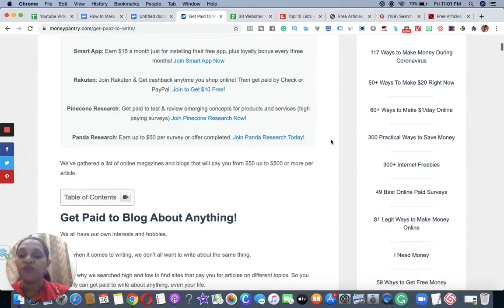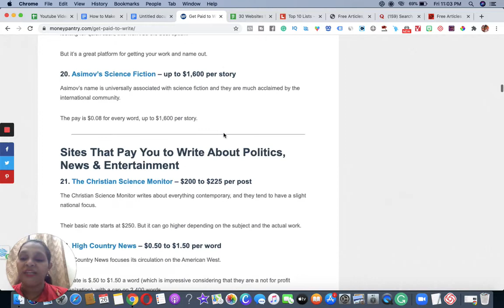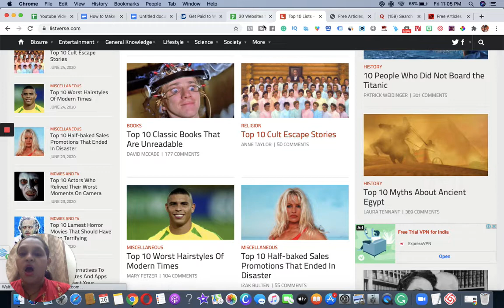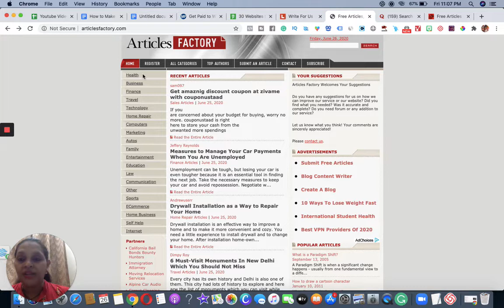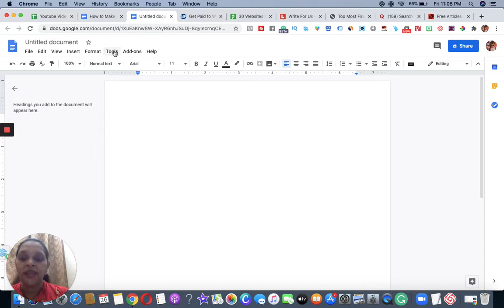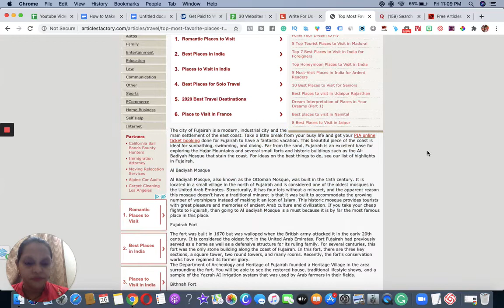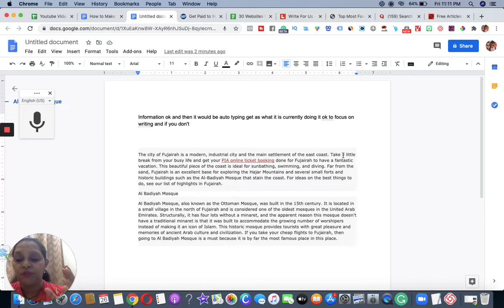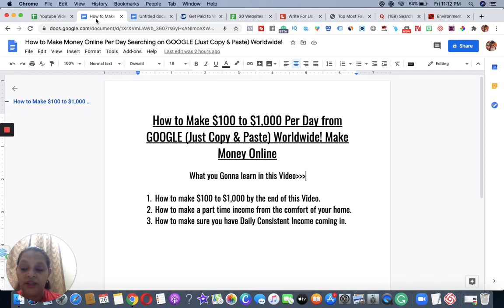How to Make $100 to $1,000 Per Day from GOOGLE Just Copy & Paste Worldwide! Make Money Online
My Best Way To Make Money Online Fast

In today's video, I will show you How to Make $100 to $1,000 Per Day from GOOGLE (Just Copy & Paste) Worldwide! Make Money Online

The website I mentioned to Earn $100 to $1,000 inside this video is -

These are the website which I mentioned about How to Copy paste the Articles.

-Write to me a message on Facebook!